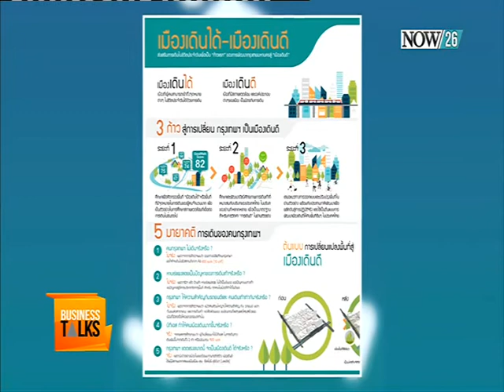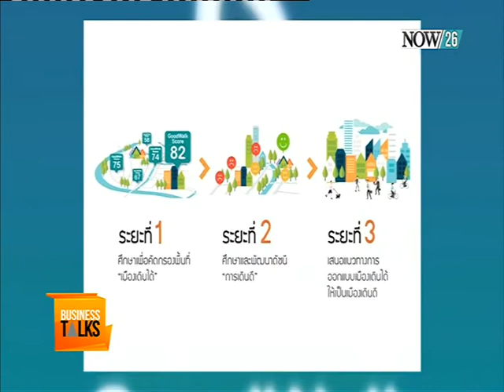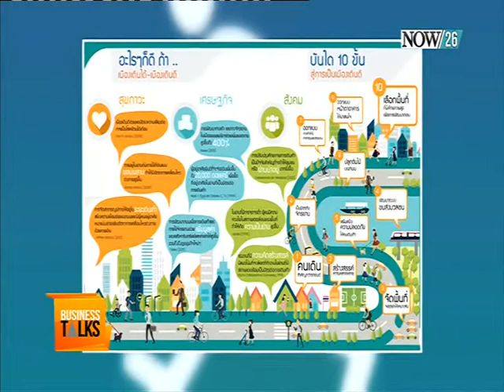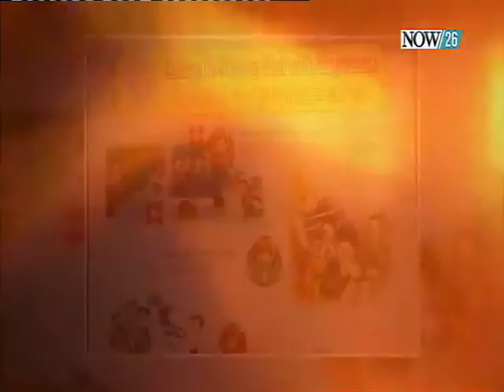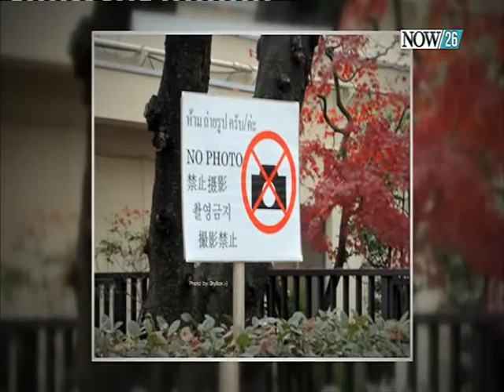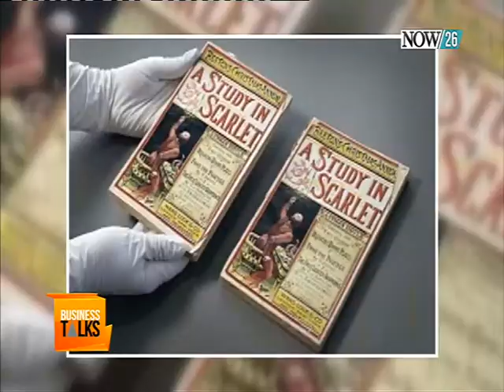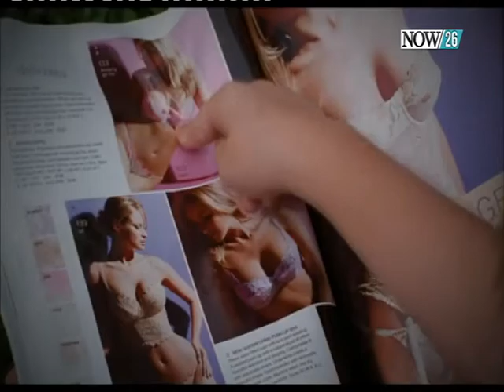เสรีภาพกะเทยในยุค 4 จี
Business Talk : เสรีภาพกะเทยในยุค 4 จี "NOW26" 23-2-58